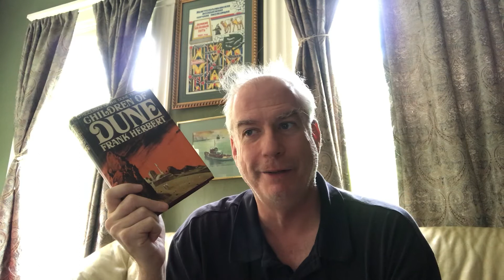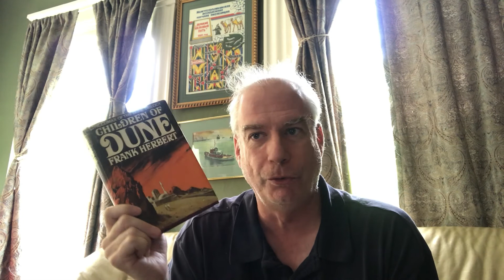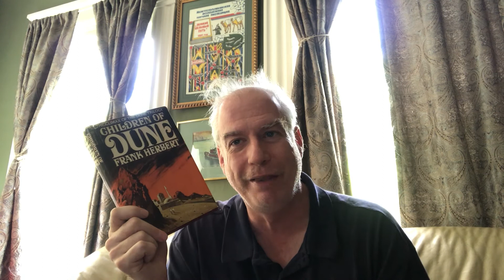DuneTube 2019: Children of Dune, Part 1!